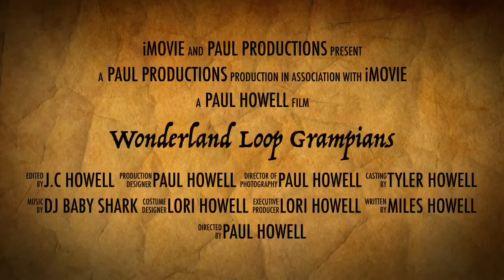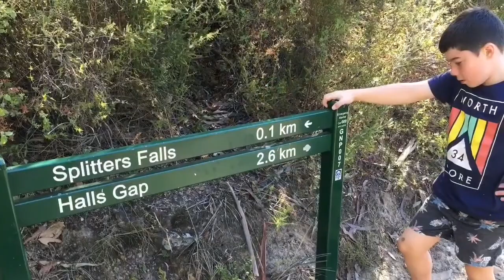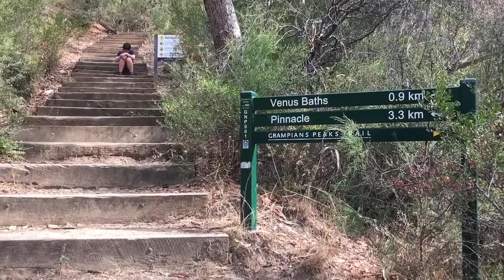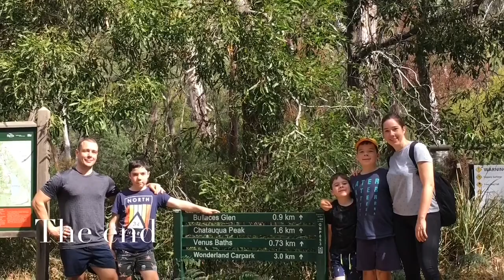Grampians Victoria: Wonderloop Trail 9km Pinnacle lookout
With the family taking on the Wonderland loop trail starting from Halls Gap caravan Park. The caravan park is the best best to be with great camping facilities and plenty of kangaroos around. The trail took in great features including Venus Baths, Splitter Falls, Grand Canyon, Silent St and the Pinnacle lookout.